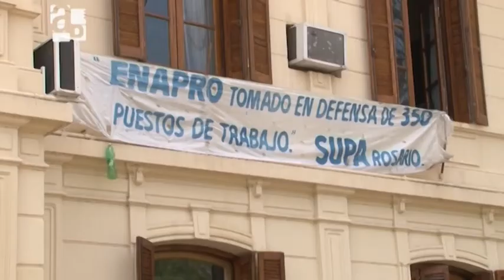Puerto al mundo / Informe de Agenda Pública Nº 63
El informe "Puerto al mundo" aborda la actividad del Puerto Rosario, puerta de salida al exterior de diversos productos que se elaboran en el centro del país. Un enclave fundamental para el desarrollo local. La construcción del Puerto de la Música, la estabilidad laboral de sus obreros y la extensión de la concesión al operador privado son algunas de las polémicas que lo envuelven.